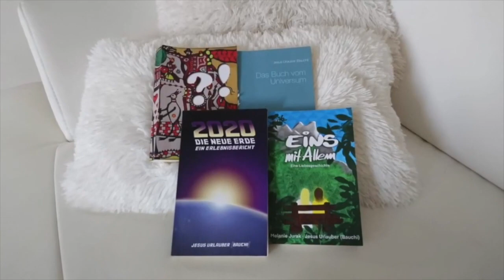Zwischenbericht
Ich habe eine neue Bleibe gefunden, in der ich mich nützlich machen darf.
Danke für alle Hilfe, mein Anliegen bis dahin zu tragen!

kann das mit Likes, Kommentaren, Abos, Teilen, oder monetär:
Georg Berres
IBAN: LT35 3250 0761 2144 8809
BIC: REVOLT21